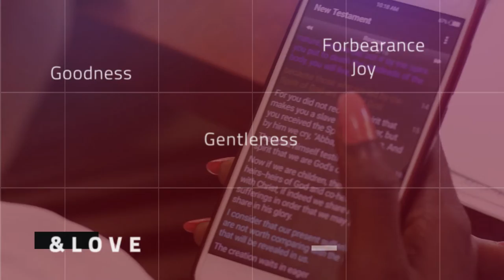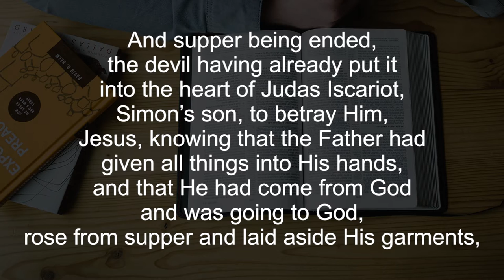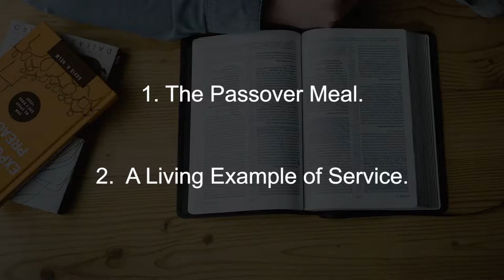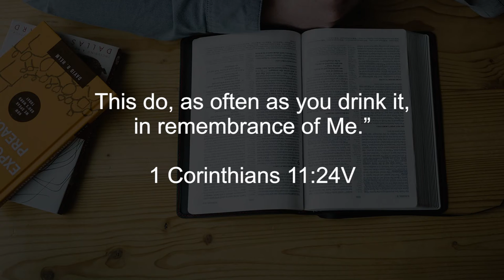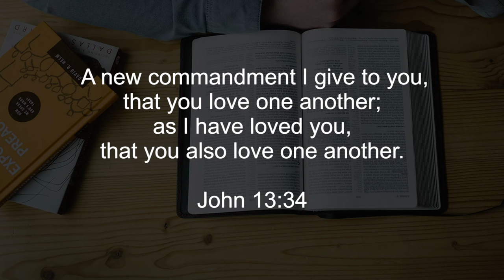The Last Supper || Finding God Ep45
On "Maundy day Thursday", we follow the events of the last supper. The time Jesus spent with his disciples, giving them a meal, but also a living example of Servant Leadership when he washed the Disciples feet, and gave them the command, "To Love One Another." Follow along the events of John 13 with Very Rev. Eridad Shissa.

Be blessed